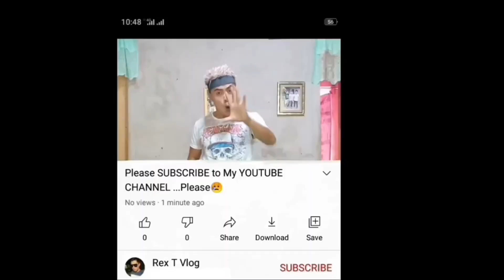Seafoods Mukbang Sa Lapyahan 7.28 -Second Attempt!